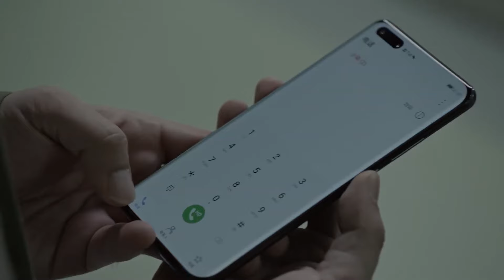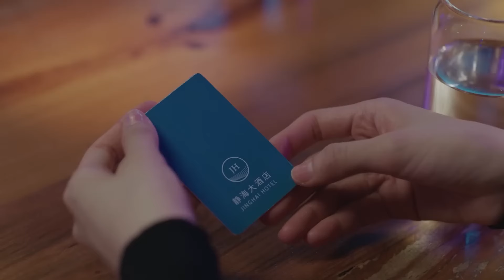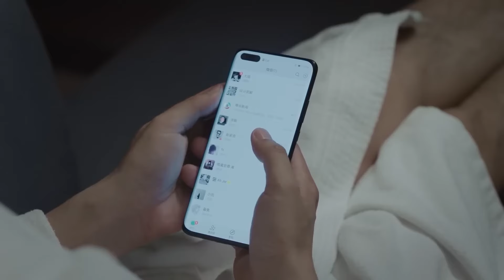☕丈夫醫院照顧流產小三，妻子找到小三當面對峙！【女士的法則 Lady of Law】